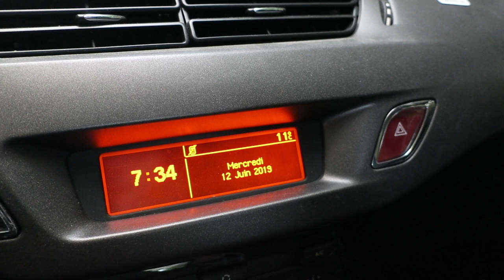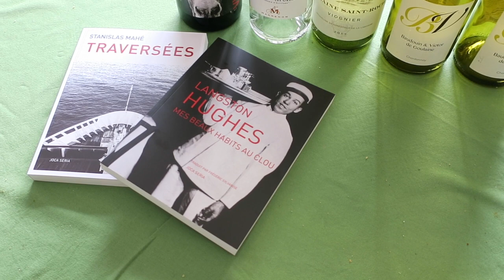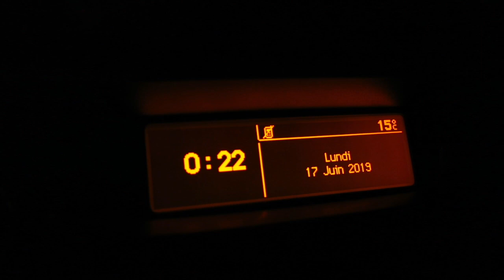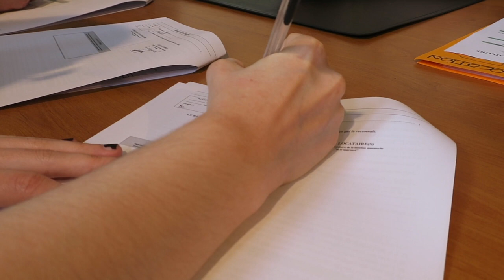Journal filmé 245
Avec : Brigitte et Bernard Martin, Christine Marzelière, El Hadj et Agnès Diallo, Nathalie et Bérénice de la Cotte